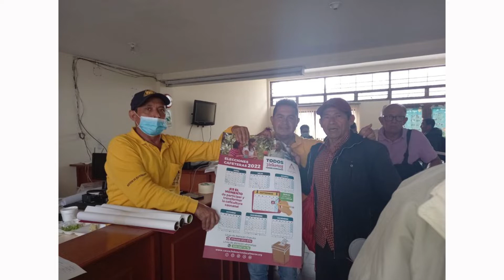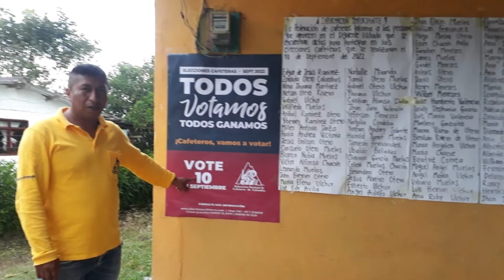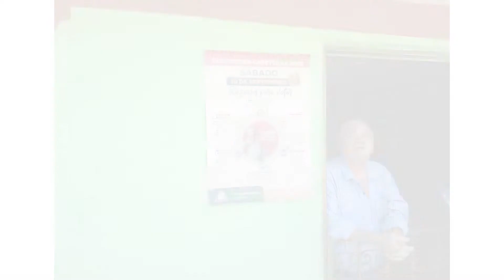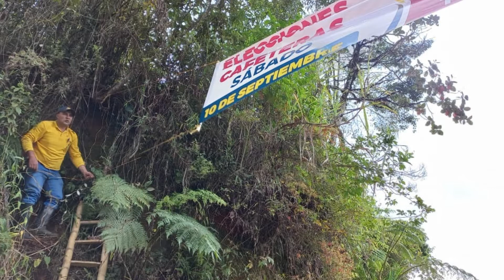Elecciones Cafeteras Servicio de Extensión